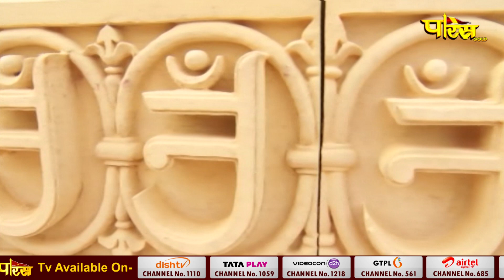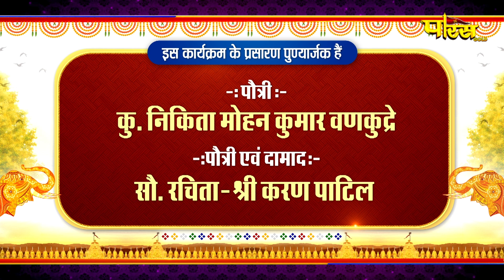Dashlakshan Mahaprav Vishesh Pravachan | 17/09/24 | Niyam Sagar Ji Maharaj